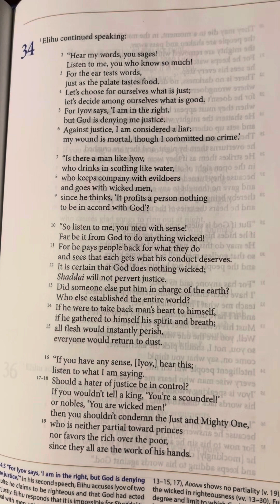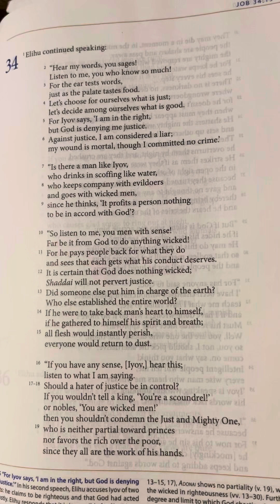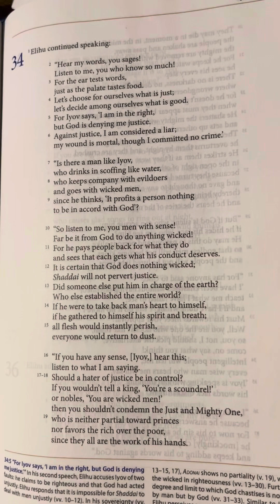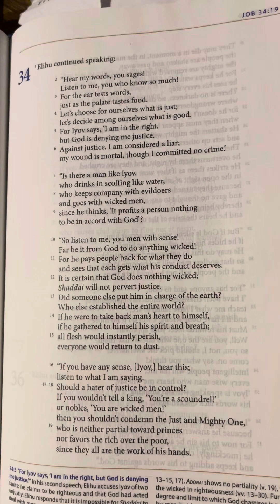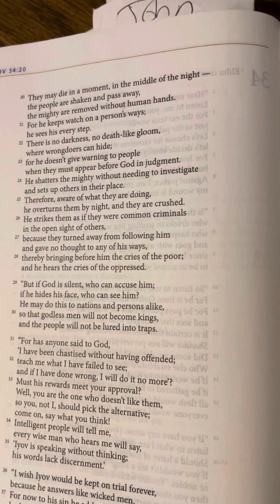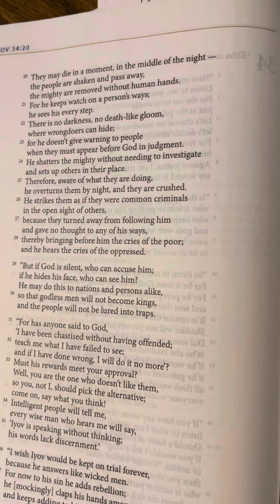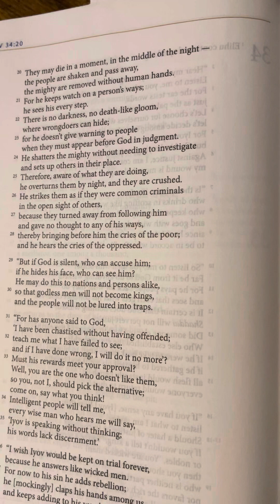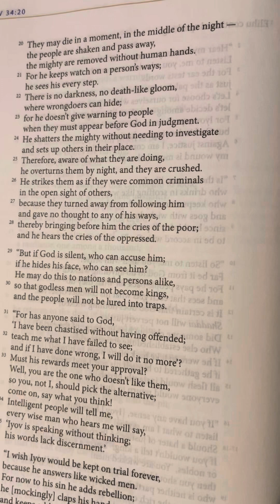Job (Iyov) 34 | Tanakh/Old Testament | Audio Bible | CJB | Complete Jewish Bible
34 Elihu continued speaking:

2 “Hear my words, you sages!
Listen to me, you who know so much!
3 For the ear tests words,
just as the palate tastes food.
4 Let’s choose for ourselves what is just;
let’s decide among ourselves what is good.
5 For Iyov says, ‘I am in the right,
but God is denying me justice.
6 Against justice, I am considered a liar;
my wound is mortal, though I committed no crime.’

7 “Is there a man like Iyov,
who drinks in scoffing like water,
8 who keeps company with evildoers
and goes with wicked men,
9 since he thinks, ‘It profits a person nothing
to be in accord with God’?

10 “So listen to me, you men with sense!
Far be it from God to do anything wicked!
11 For he pays people back for what they do
and sees that each gets what his conduct deserves.
12 It is certain that God does nothing wicked;
Shaddai will not pervert justice.
13 Did someone else put him in charge of the earth?
Who else established the entire world?
14 If he were to take back man’s heart to himself,
if he gathered to himself his spirit and breath;
15 all flesh would instantly perish,
everyone would return to dust.

16 “If you have any sense, [Iyov,] hear this;
listen to what I am saying.
17-18 Should a hater of justice be in control?
If you wouldn’t tell a king, ‘You’re a scoundrel!’
or nobles, ‘You are wicked men!’
then you shouldn’t condemn the Just and Mighty One,
19 who is neither partial toward princes
nor favors the rich over the poor,
since they all are the work of his hands.
20 They may die in a moment, in the middle of the night —
the people are shaken and pass away,
the mighty are removed without human hands.
21 For he keeps watch on a person’s ways;
he sees his every step.
22 There is no darkness, no death-like gloom,
where wrongdoers can hide;
23 for he doesn’t give warning to people
when they must appear before God in judgment.
24 He shatters the mighty without needing to investigate
and sets up others in their place.
25 Therefore, aware of what they are doing,
he overturns them by night, and they are crushed.
26 He strikes them as if they were common criminals
in the open sight of others,
27 because they turned away from following him
and gave no thought to any of his ways,
28 thereby bringing before him the cries of the poor;
and he hears the cries of the oppressed.

29 “But if God is silent, who can accuse him;
if he hides his face, who can see him?
He may do this to nations and persons alike,
30 so that godless men will not become kings,
and the people will not be lured into traps.

31 “For has anyone said to God,
‘I have been chastised without having offended;
32 teach me what I have failed to see;
and if I have done wrong, I will do it no more’?
33 Must his rewards meet your approval?
Well, you are the one who doesn’t like them,
so you, not I, should pick the alternative;
come on, say what you think!
34 Intelligent people will tell me,
every wise man who hears me will say,
35 ‘Iyov is speaking without thinking;
his words lack discernment.’

36 “I wish Iyov would be kept on trial forever,
because he answers like wicked men.
37 For now to his sin he adds rebellion;
he [mockingly] claps his hands among us
and keeps adding to his words against God.”